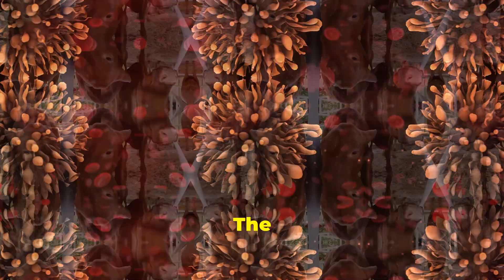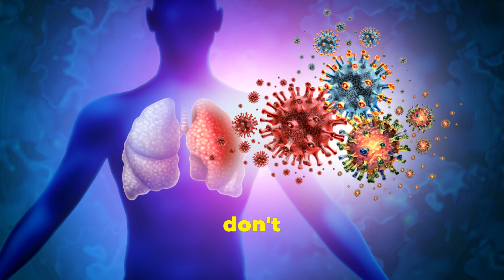🐮 MOO-tated Bird Flu?! 🤯 Scientists FEAR the WORST as Virus SPREADS to FARMS 🤯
In this video, we'll explore the alarming outbreak of bird flu (Type A H5N1) that has been detected in dairy cows across eight states in the United States. This strain of the virus, which is typically found in poultry, has raised concerns about its potential to adapt and spread to humans, putting public health at risk.

We'll delve into the implications of this discovery, discussing the importance of closely monitoring the food supply chain and implementing measures to protect workers who may be exposed to the virus. As the situation unfolds, it's crucial to stay informed and vigilant in order to safeguard our communities.

Together, we can stay informed and take proactive steps to address this emerging challenge.